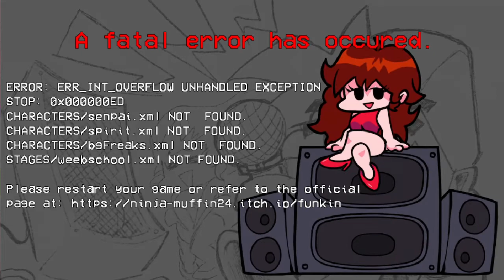Friday Night Funkin' - Monika Full Week Rebooted but ruined by mods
"The Sky is Moni-ka" - In a random timeline in Pixel Realm, Monika was resigned as the president of the literature club and now becomes a regular student. Still can't find a friend, she met BF and GF and asks for a song battle. Finding them too good, she decides to keep BF and wants to remove GF from him, however someone else noticed her strange and familiar behavior ever since she was rebooted.

I'm using a bot because I'm just showcasing the mod, not showing off my skills.

Friday Night Funkin' - Monika Full Week Rebooted by DusterBuster

VS. Sunday Remastered by bbpanzu

0:06 Cutscene 1
0:31 Dreams of Roses
1:55 End Cutscene 1
2:16 Cutscene 2
2:49 Madness
5:20 End Cutscene 2
5:40 Fatal Error! Please Restart Your Game
6:05 Cutscene 3
6:37 Your Demise
8:06 End Cutscene 3
8:30 Final Cutscene

I post this video for entertainment, not for skill. :3